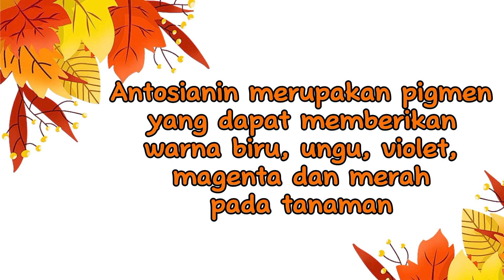Mengenal warna-warna pada daun tanaman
halo guys...video ini menyampaikan info mengenai warna-warna daun pada tanaman. Secara tidak langsung kalian dapat mengenali tanaman kalian terserang penyakit hanya lewat daunnya. Mau tau info nya?

Kamu bisa mempraktekkan eksperimen kamu kemudian share di instagram, jangan lupa tag yaa!!!